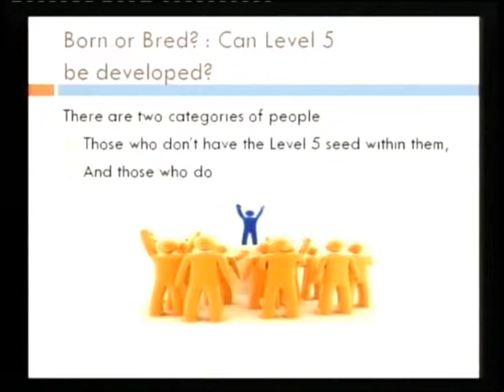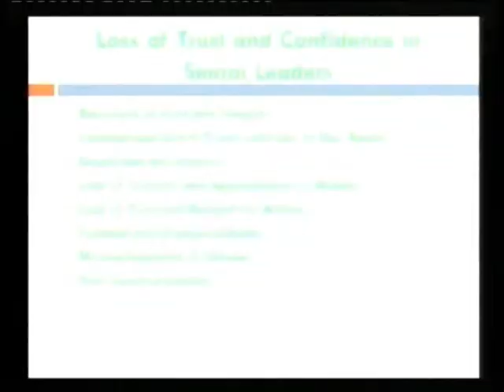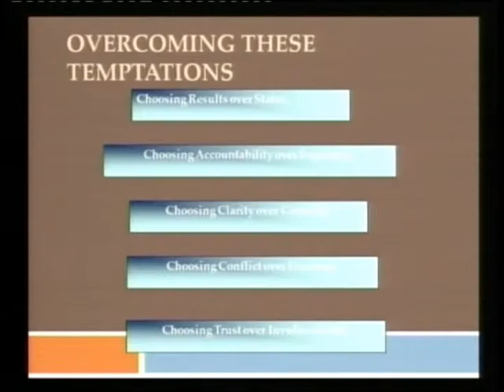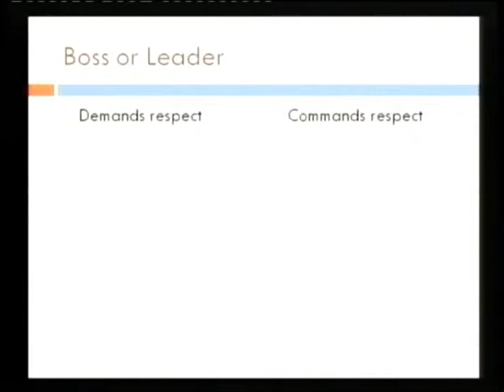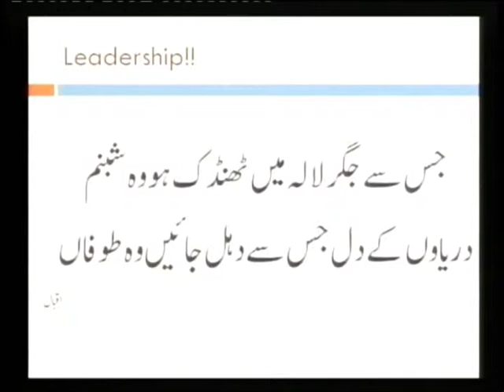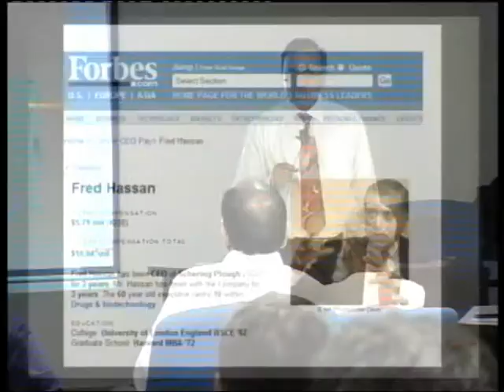ICAP Seminar on Leadership in the Changing World 12